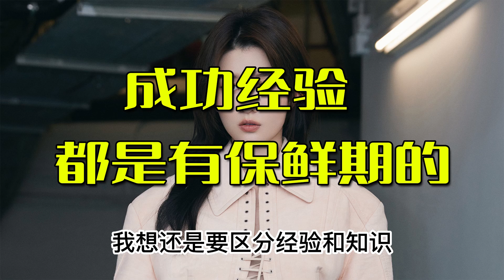成功经验，都是有保鲜期的